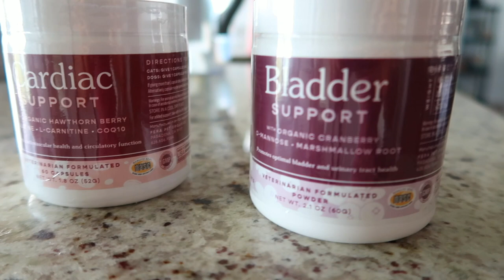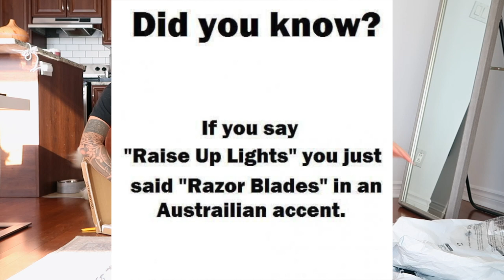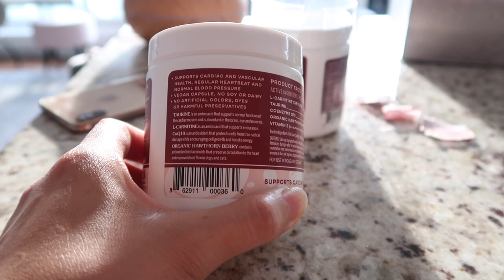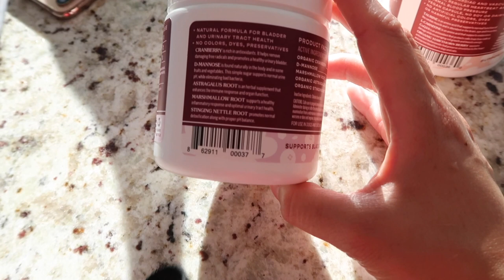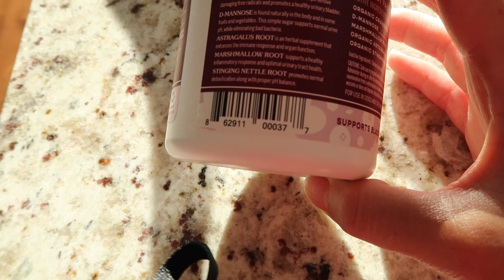UNBOXING PACKAGES AND NEW SUPPLEMENTS // Cavalier King Charles Spaniel Vlog July 20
Come along today's vlog as we unbox packages and try out some new supplements from Fera Pet Organics for the heart and bladder!

Products mentioned:

Fera Pet Organics Cardiac Support
Fera Pet Organics Bladder Support
Fera Pet Organics Probiotics
Fera Pet Organics Fish Oil
Fera Pet Organics Joint Chews

Dyson V11 Torque

Ultrawide screen

Our new vlog camera

Portable water bottle
Face shampoo

Toys we currently love:
Sniff Mat
Dog puzzle
Fish toy

We use Trupanion as an insurance company for Herky and Milton.

Our current sound set up:
Bose sound bar
Bose subwoofer
Bose surround speakers
Bose stands

The artificial grass we got

Toothpaste for dogs

Anxiety bed